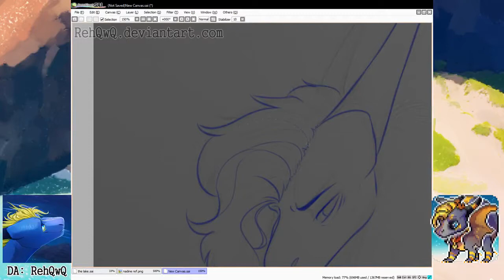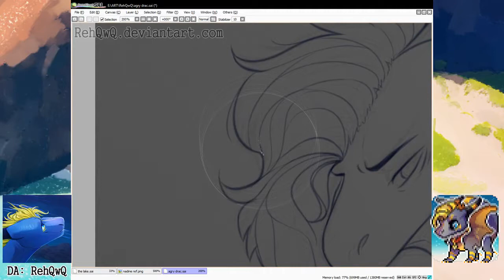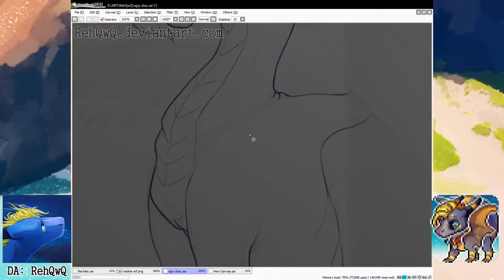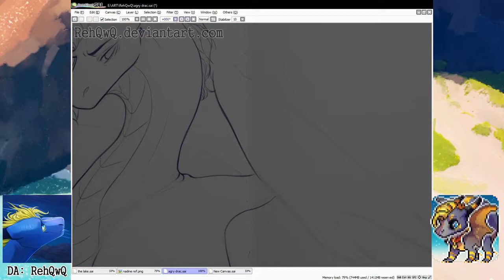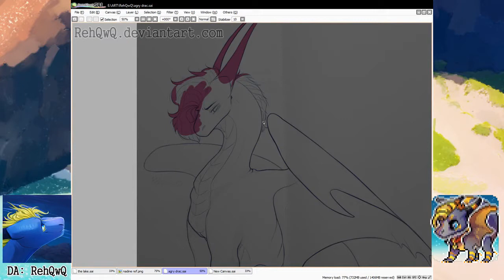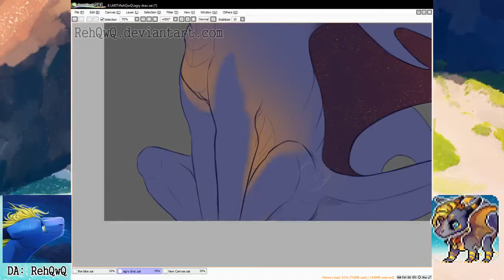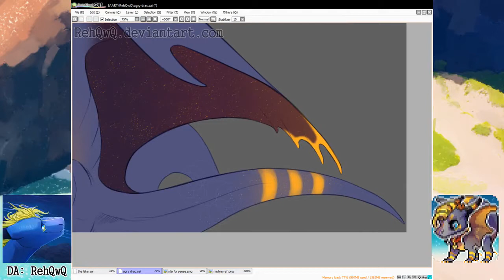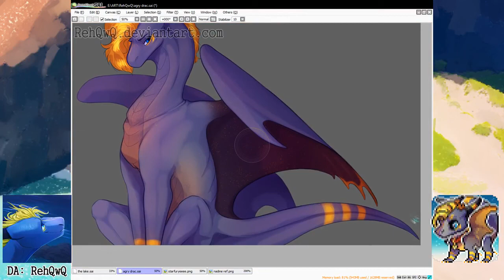.:I have no idea what to name this:. [SpeedPaint] [HD+]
Programs Used:
OBS to record the drawing process
Sony Vegas pro 15 for cutting and rendering
Paint tool sai for doing the art part

Art/character belongs to RehQwQ  2017